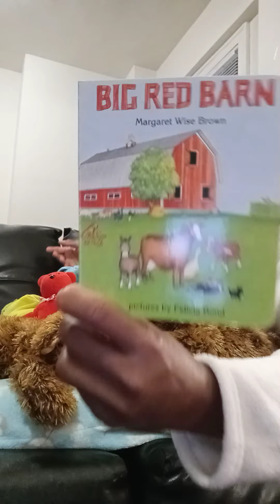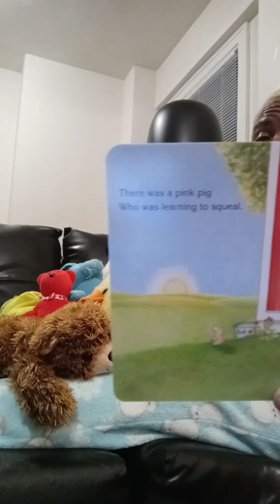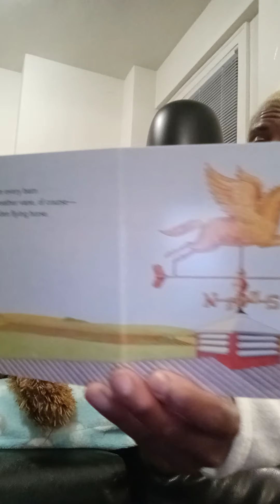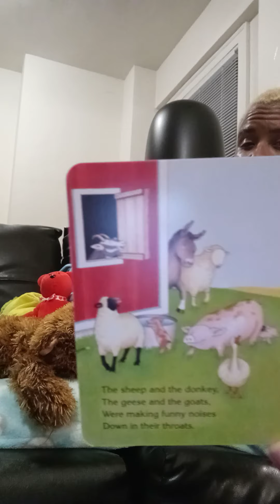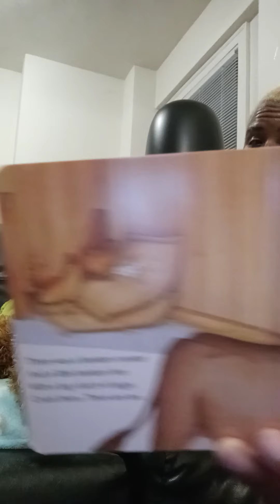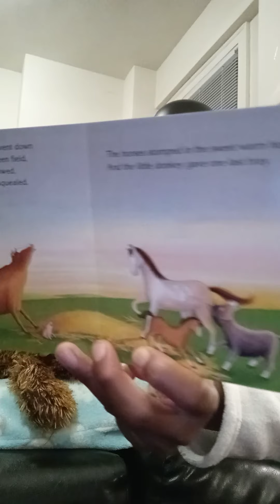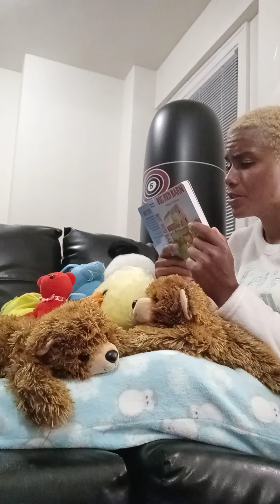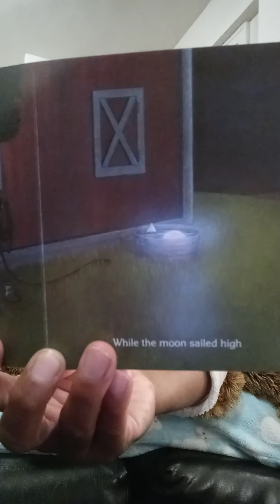Candy's Cozy Couch PT122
What will happen in the big red barn.  what animals will there be.  Let the kids hear.